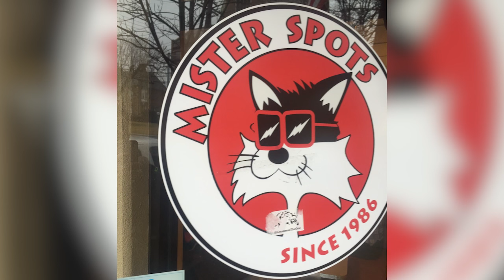Final Drive: Harbaugh Set For Greatest Clinic Ever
John Harbaugh and the Ravens staff will join Jim Harbaugh at the annual event in Michigan.